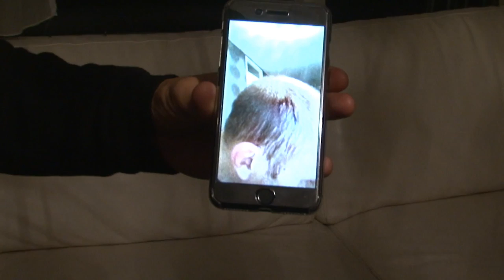Zinloos geweld in club De Linde ??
Zinloos geweld in de Linde ?? Of is het de jeugd die zich niet kan gedragen?

Wij krijgen verschillende berichten binnen over de losse handjes van de portiers in uitgaansgelegenheid De Linde in Groesbeek.
Is het zinloos ? Of is het de jeugd die zich niet kan gedragen.
Check de beelden !